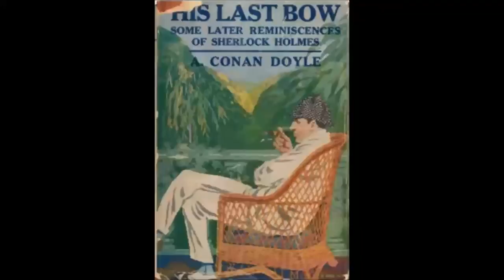Perfect Audiobook His Last Bow